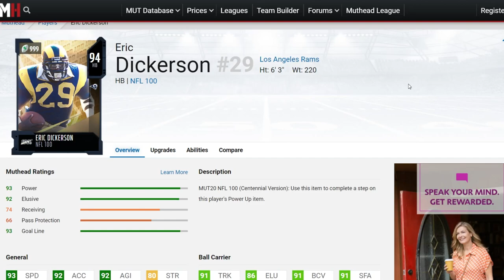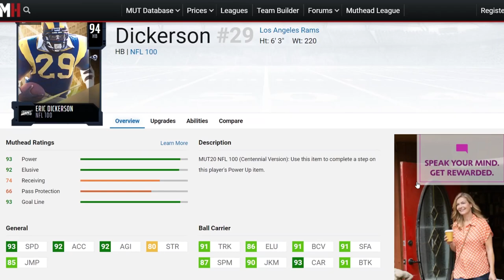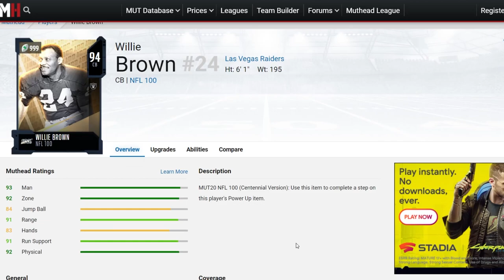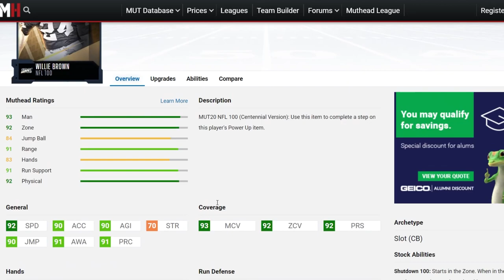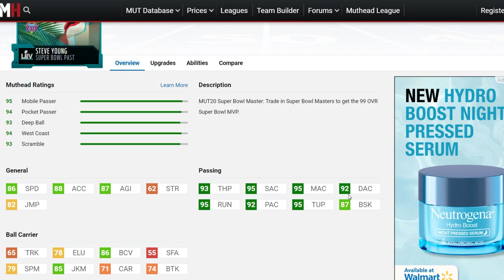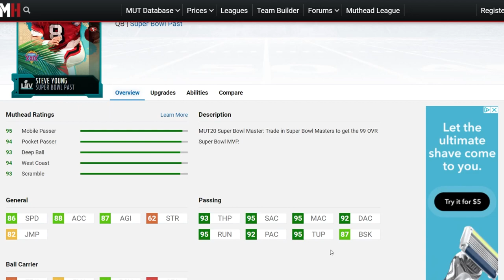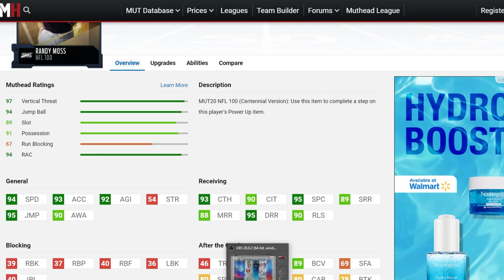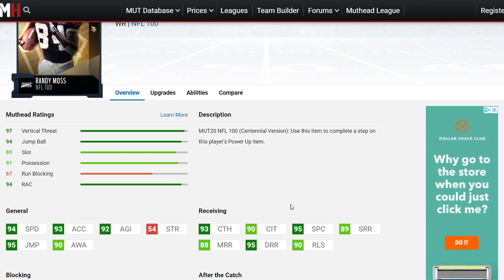GHOST OF MADDEN MASTER MOSS, AND MAHOMES! GHOST OF MADDEN PAST , PRESENT PREDICTIONS! | MADDEN 21